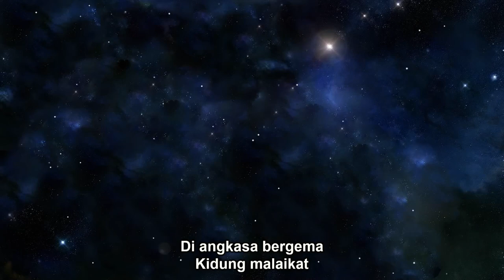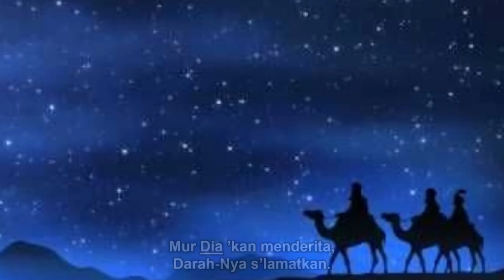Datang Sukacita | Joy has Dawned upon the World | Congregation Singing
Datang Sukacita
(Joy has Dawned upon the World)